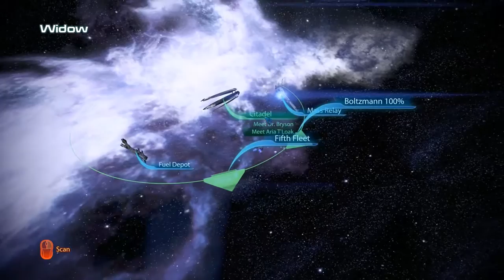8. Ruthless, A Mass Effect 3 Story - All About Eve (Expanded Galaxy Mod)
Shepard descends upon an STG base to rescue a Krogan lady. Things go wrong and explode, as is their wont.

All mods:
Expanded Galaxy Mod: